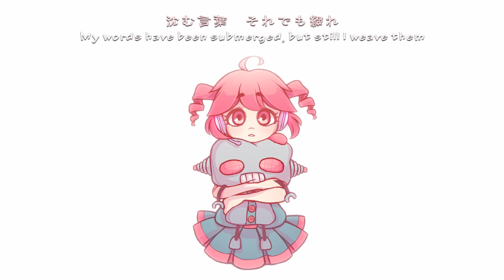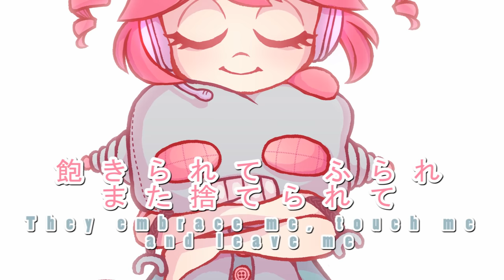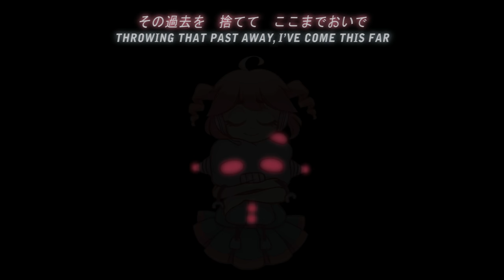KASANE TETO「Song of Eared Robot」10TH ANNIVERSARY COVER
"Throwing that past away, I’ve come this far."

I'm late, but happy 10th birthday Teto! ;u; I decided to take my time for this, since I really wanted to do my best for a cover that I've been working on on and off for way too long, lol.

I can't believe our little beloved daughter has existed for 10 years now.. She had only been around for 3 years when I first discovered her! No matter how much I've changed and been through the years, I've always managed to find happiness in Teto and UTAU, and it has always had a huge part in my heart.

To show this, I wanted to do my own take on Teto's very iconic song "Song of Eared Robot" (耳のあるロボットの唄) by MimiroboP.

A big thank you to Twindrill, for believing in what only started as a joke, and bringing it to life with all their heart, and keeping on maintaining and loving her through all these years. Another thank you to Mimirobo for producing Teto's first well-known original and one of my all time favorite songs. My cover will never beat the charm of the original!

A huge special thank you to Charlie (chiyuun), for everything ♡ I love you so much, and you really outdid yourself with the video.

■ Original: MimiroboP (耳ロボP)
■ Tuning/mix/illustration: smmi
■ UST: SkyIsland21
■ English subtitles: bluepenguin (EJ Translations)
■ Robot-Teto design: Naoto N (なおとえぬ)